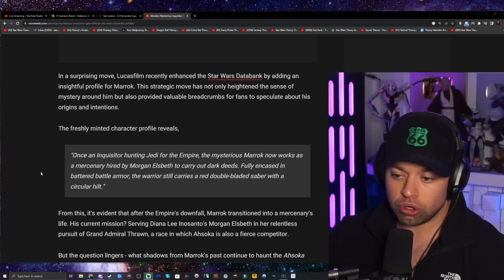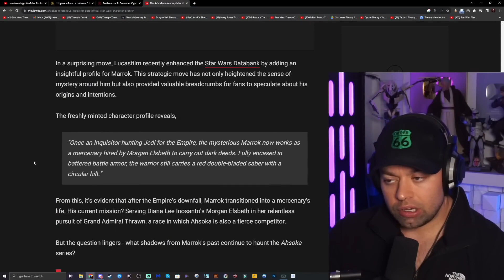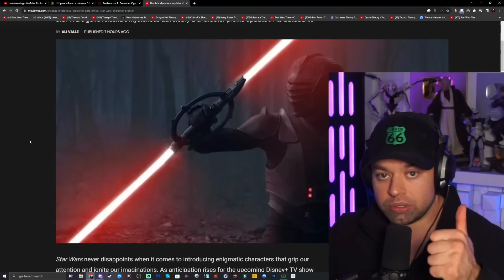Se Revela Nombre y Origen del Nuevo Inquisidor de AHSOKA